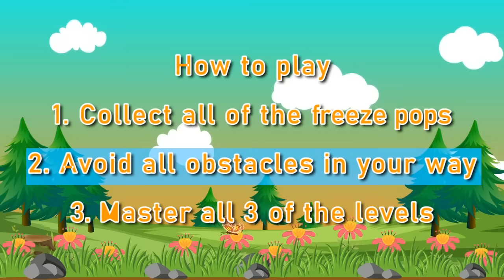Rainbow Friends Spring Run | Springtime Run and Freeze | Brain Break | ROblox | PhonicsMan Fitness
An Interactive PE Workout Game...  Cool activity for the entire family. Great brain break for students at school or remote learning!

Run through the field with the RainBow Friends. and oh yeah. Grab the Freeze POP!